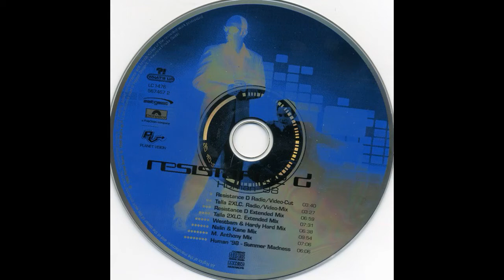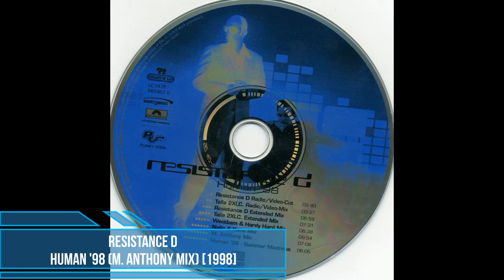Resistance D ‎– Human '98 (M. Anthony Mix) [1998]